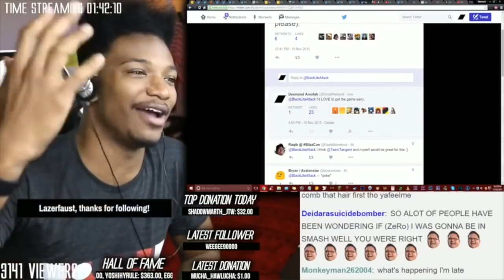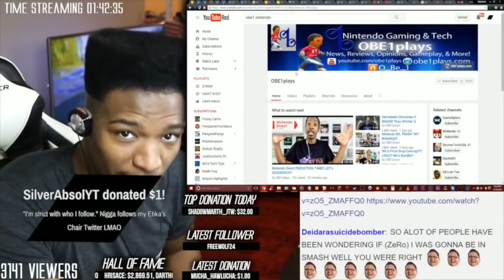Nintendo Switch 2 New Details